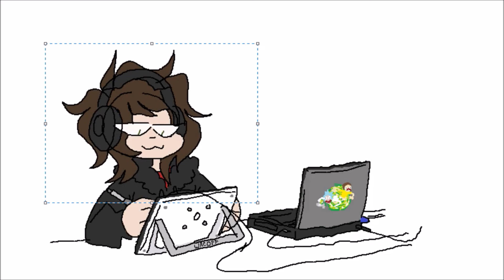when creeper aw man remix comes on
hi youtube i'm not dead